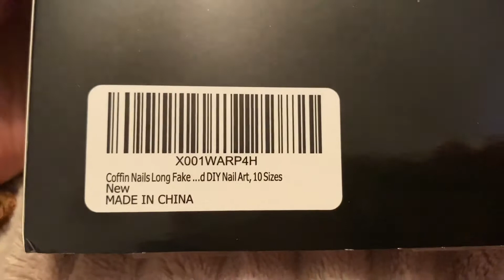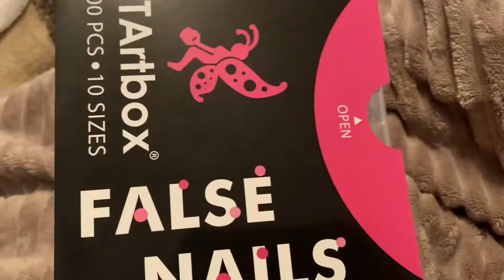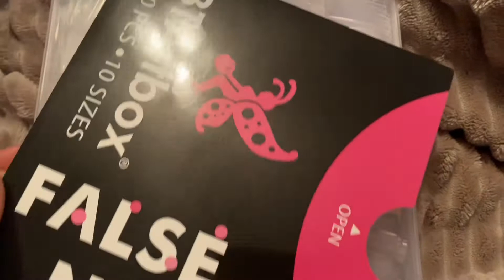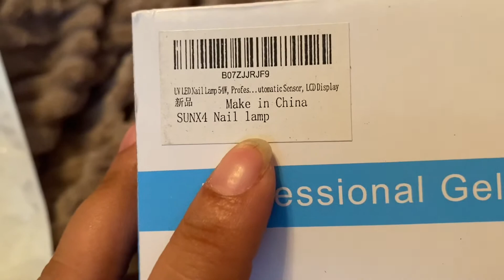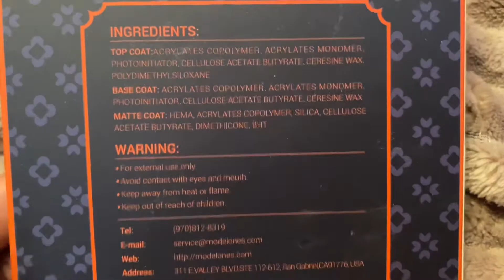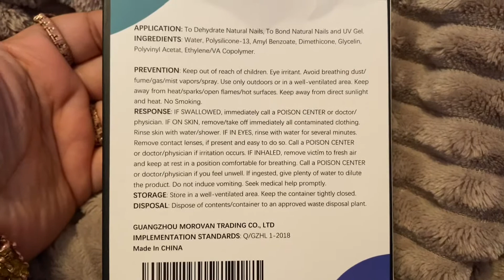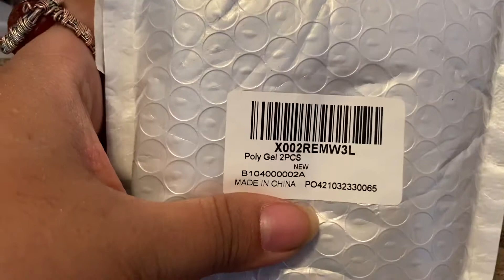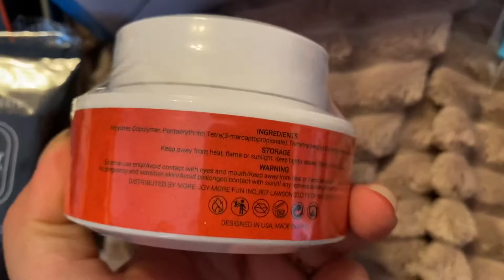NAIL ART HAUL!!// AMAZON NAIL HAUL!!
Amazon Nail haul!!!

Btart box nails full cover

Coffin Nails Long Fake Nails - Clear Acrylic Nails Coffin Shaped Ballerina Nails Tips BTArtbox 500pcs Full Cover False Nail Artificial Nails with Case for Nail Salons and DIY Nail Art, 10 Sizes

Modelones polygel 2 pack

Modelones Poly Extension Gel for Nail, 2 Pcs 60g Clear Builder Gel Nail Gel Trendy Nail Art Design Nail Extension Gel Salon Nail Easy DIY at Home

Modelones gel base and top coat set

Matte Gel Top Coat No Wipe Gel Top and Base Coat Matte Top Coat 3 PCS 10 ML 0.34 OZ Soak Off LED Holiday Gel Nail Polish High Gloss Shiny Matte Gel Polish with Beauty Gift Set Box for Nail Starters Home Use

Morvan prep and prime set

Morovan Professional Natural Nail Prep Dehydrator and Nail Acid-Free Primer Set, Acid Free Primer & Dehydrate Bond, Superior Protein Bonding, Fast Air Dry For Gel Polish & Acrylic Powder 0.5oz

Polygel brush

PolyGel Brush and Picker Brushes tools for PolyGel UV Gel Nails

Jewhiteny iv led nail lamp

UV LED Nail Lamp 54W, Professional Nail Dryer Gel Polish Light, UV Nail Light with 3 Timer Setting, Nail Polish Curing Gel LED Dryer, Professional Nail Art Tools with Automatic Sensor, LCD Display

Modelones builder gel

Modelones Builder Gel for Nails - 56g Clear Hard Gel Nail Extension Gel Set Nail Strengthen Gel Nail Art Manicure Set with Nail Forms Nail Brush Beginners Starters Kit

Beauticom double walled containers

Beauticom 24 Pieces 7G/7ML (0.25oz) WHITE Sturdy Thick Double Wall Plastic Container Jar with Foam Lined Lid for Scrubs, Oils, Salves, Creams, Lotions - BPA Free (Quantity: 24 Pieces)

Loctite puddly tabs

Loctite Home and Office 2-ounce Pack Fun-tak Mounting Putty Tabs by Henkel Corporation

(My Facebook is a personal account).